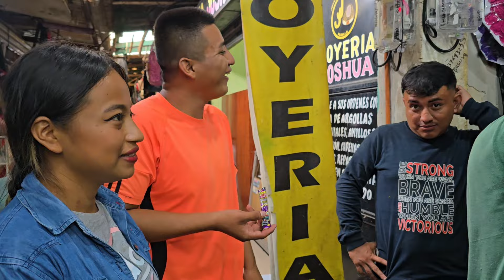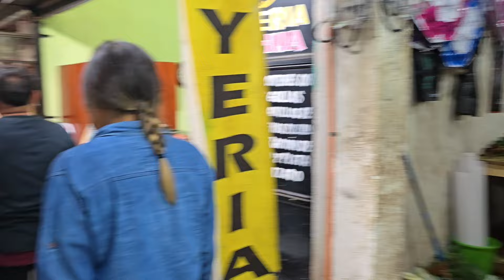🔴OMG! Mira para quién es está Gran Sorpresa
Puede Comunicarse Al, Para Cualquier información, Sugerencias o quizás Ayudar a Alguna Persona o Familia
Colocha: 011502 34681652